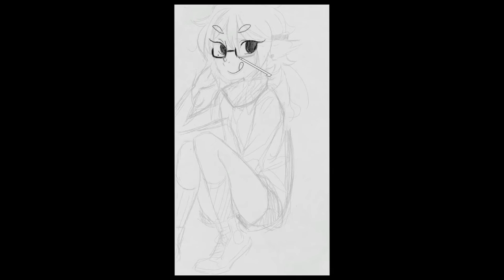[SpeedDraw] Splatoon OC - Jonny ♀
A genderswapped version of my Splatoon OC, Jonny, that I did in Wii U Art Academy!